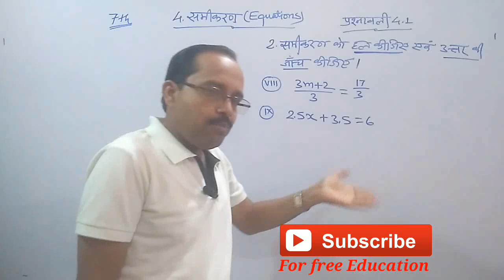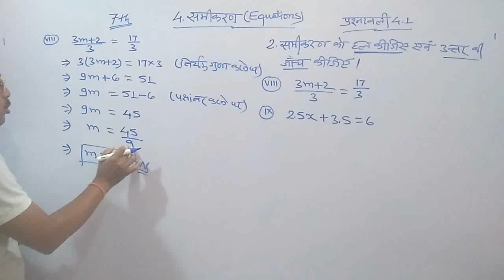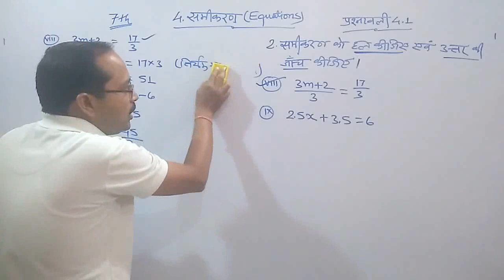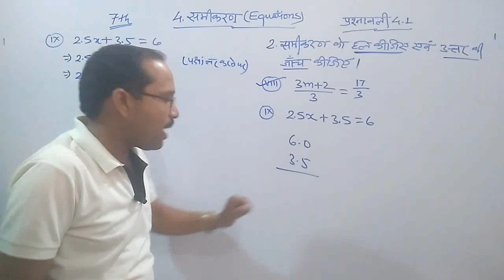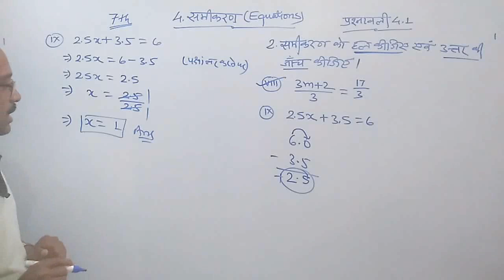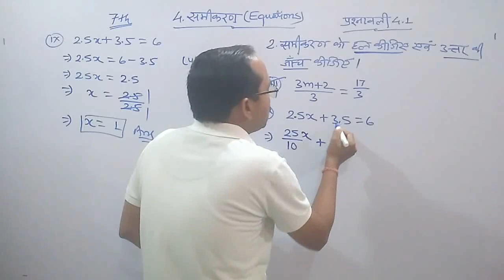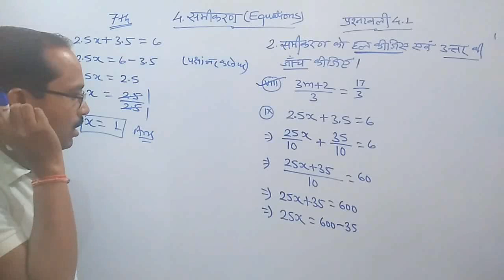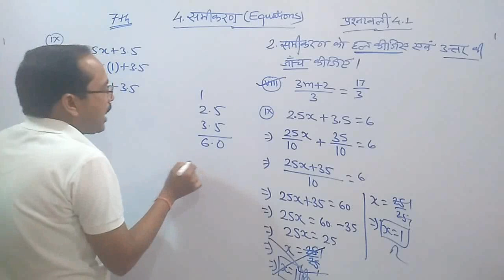7th Maths || Chap 4 समीकरण || Equations || Exercise 4.1 Qu 2(viii) to 2(ix)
Chapter 4 -  समीकरण   ( Equations ) | SCRET Chhattisgarh / CG Board Maths

7th Maths || Chap 4 समीकरण || Equations  || Exercise 4.1 Qu 2(viii) to 2(ix)  by  PN PATEL  Sir

7th Math Chap 4 समीकरण  Equations Exercise 4.1 Qu 2(viii) to 2(ix)
7th class maths समीकरण ,
7th class maths Equations,
class 7 maths Equations,
7th class maths in hindi,
7th class maths chapter 4 in hindi,
7th class maths chapter 4 समीकरण  in hindi,
class 7 maths in chapter 4 समीकरण  hindi,
class 7 maths chapter 4,
class 7 maths chapter 4 Equations,
maths class 7  in chapter 4  समीकरण   in hindi,
maths class 7 chapter 4 Equations introduction,
maths class 7 chapter 4  समीकरण   parichay,
maths class 7  in chapter 4 hindi medium,
cg board maths chapter 4 समीकरण ,
cg board समीकरण ,
pnpatelclasses,
parmanand patel sir,